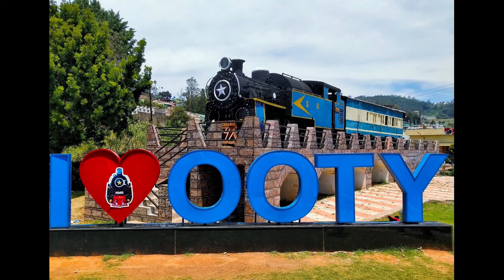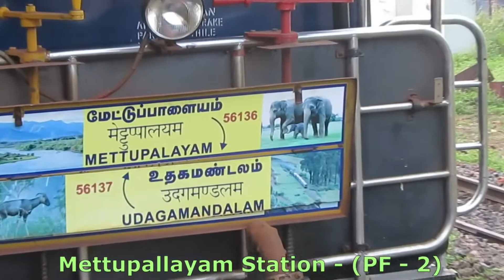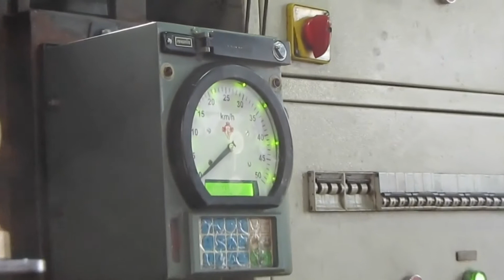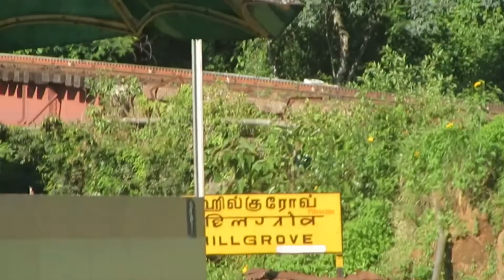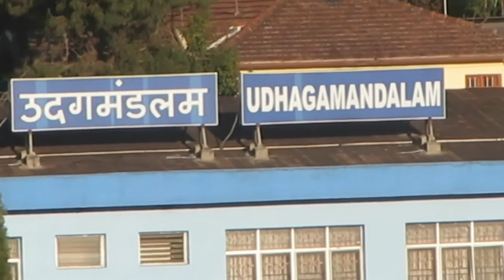Udhagamandalam/Ooty - Travel Blog - Bengali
Udhagamandalam/Ooty -  Video Travel Blog
Coverage about Nilgiri Mountain Railway from Mettupallayam to Udagamandalam in X Class Locomotive manufactured in Switzerland with Ooty tourist places
NMR is only railway in India with Rack and Pinion System.

Setar played by  -  Anirban Goswami

Copyrights:-